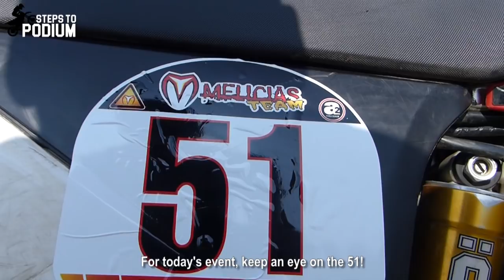SuperEnduro Race: The time I got my 1st podium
FIRST PODIUM!
I got 3rd place in Expert class at the Solidarity Enduro-Cross!
No matter how meaningful this result is or the size of this race, I got my first podium and I couldn't be happier!  It's proof that dedication and hard work pay off! This race was surprisingly tougher than I expected. I wasn't the fastest but consistency was perhaps the key element of this result. A huge thank you to my team and once again, congrats to the organization. It has a different taste knowing for what it was for.